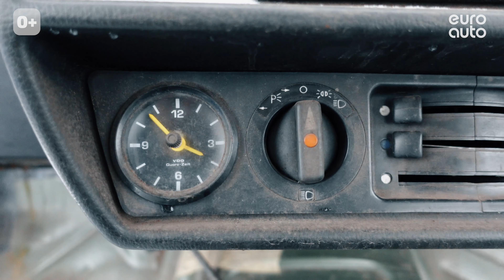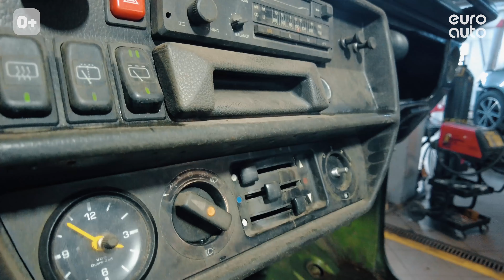Разбираем Gelendwagen 84 года. Реставрация Гелика — Капиталка 3?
В этом выпуске начинаем восстановление буквально из руин легендарного Mercedes-Benz Gelendwagen G-class GE-230 (W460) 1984 года. По просьбе владельца будет произведена масштабная реставрация авто.

Сегодня покажем, как проводится полная подготовка кузова к покраске. В процессе планируются сварочные работы, пескоструйная обработка и оцинковка кузова – будем применять газоплазменное напыление. Затем покраска и дальнейшая сборка.

Восстановление авто потребует много работы, и будет очень много интересных моментов — обязательно присоединяйтесь. Может быть, в итоге это превратится в Капиталку 3?

Таймкоды:
0:00 Капиталка 3: Восстановление авто Mercedes-Benz Gelendwagen
2:09 Разбираем торпеду
11:45 Убираем все оставшиеся трубки и провода
14:32 Демонтируем молдинги
15:46 Отправляем авто на пескоструй
17:43 Подготовка кузова к покраске: пескоструйная обработка
18:59 Оцинковка кузова: газоплазменное напыление
19:42 Реставрация авто: какие дальнейшие действия?